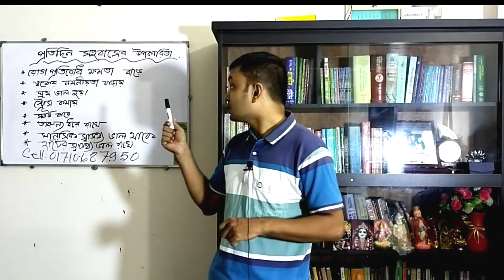প্রতিদিন শারীরিক মিলনের স্বাস্থ্য উপকারিতা কি আসুন জেনে নেই।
শুভেচ্ছান্তে-ডাঃডি,এন সরকার(সুদীপ্ত)
             ডি,পি,এইচ & ডি,এইচ,এম,এস(ঢাকা)
                বি,এস,সি & এম,এস,সি(ঢাকা)
                  বি,এইচ,এম,এস অন (ঢাবি)
                    গভঃরেজিঃনং-৩৪৭৯৭